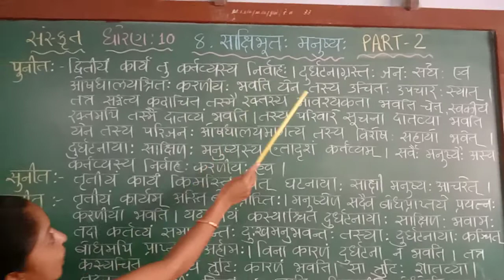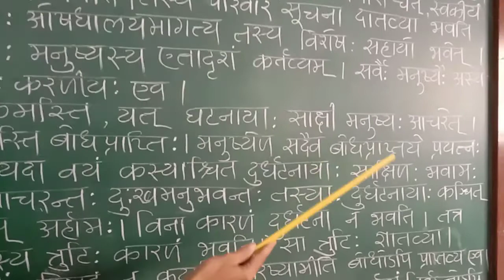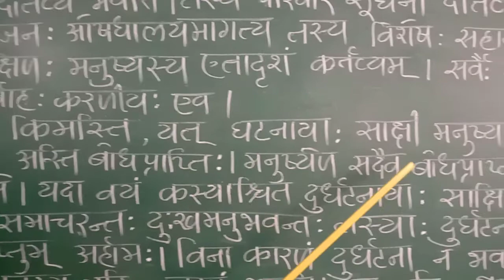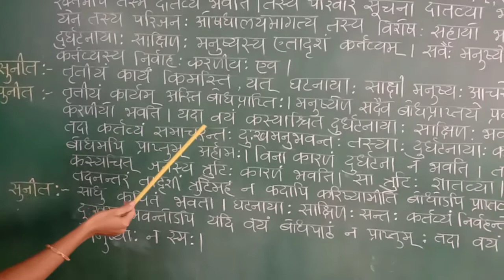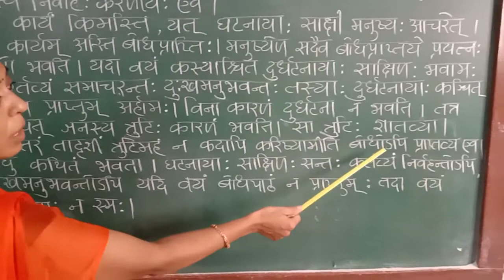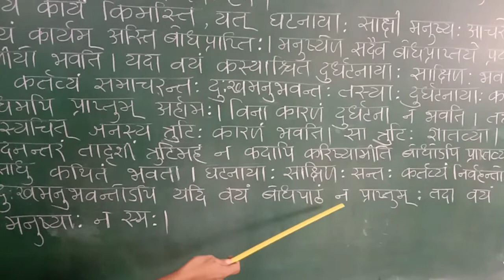STD-10 SANSKRIT CH-8 PART-2 SHREEMAD DAYANAND KANYA VIDHAYALA-JAMNAGAR